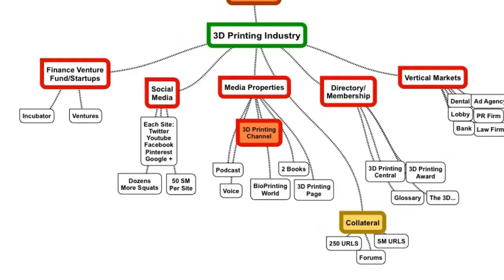3D PV PC Investment